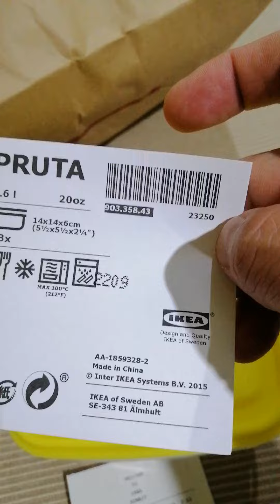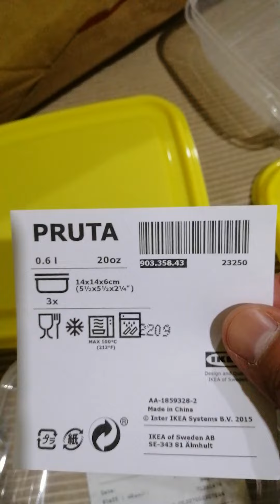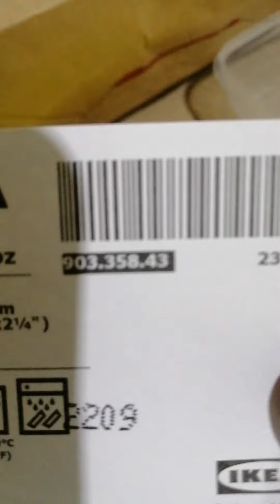IKEA Lunch Box - PRUTA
I bought lunch box in Ikea with reasonable price. Enjoy!

Salute 🙋‍♂️